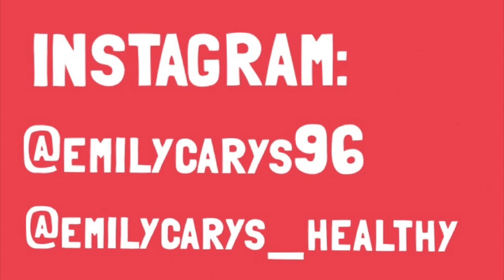CHATTY GRWM 3: Moving to Sheffield & Working in a Hospital?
Hey guys!
A few things are changing super soon so I just wanted to keep you updated! The makeup is nothing special I know but it was good to chat with you. I hope you're excited for what's to come!
Em xxx